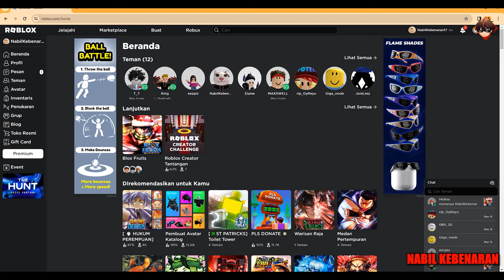Kitsune Ketemu Bos Longma di Sea 3 | Blox Fruits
Kali ini Nabil Kebenaran akan main blox fruits lagi menggunakan Kitsune untuk menjalankan misi di Sea 3!!!
Di misi ini, Nabil Kebenaran akan dibantu oleh @mifatotra63. Terimakasih T_T alias @mifatotra63.

Seperti apa keseruan Blox Fruits kali ini??yuk kita nonton sama-sama
Ketemu Bos Longma di Sea 3 | Blox Fruits